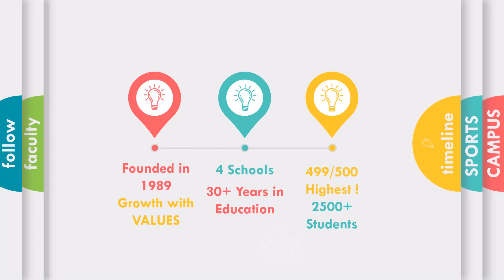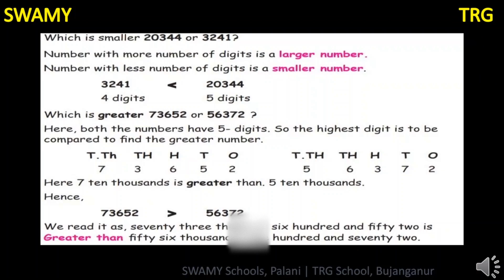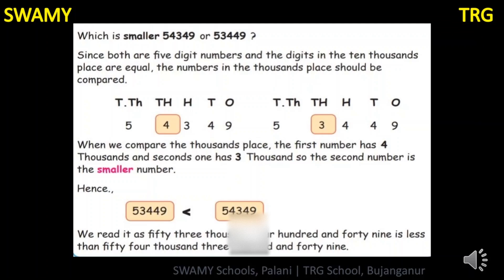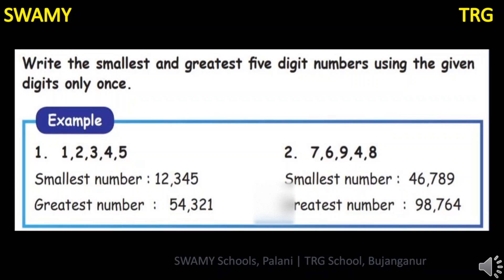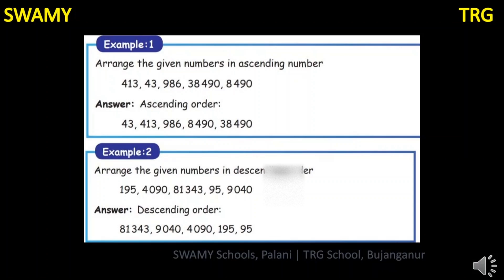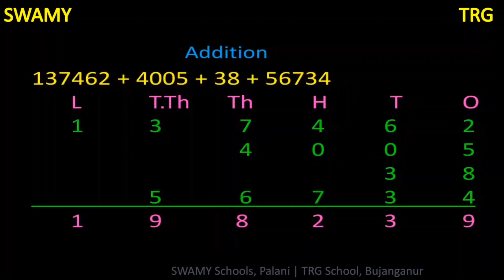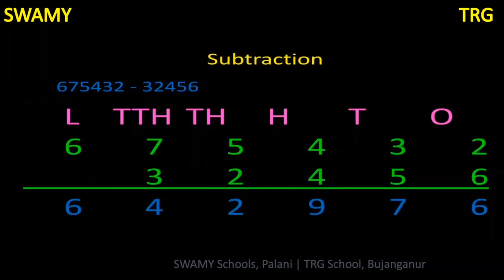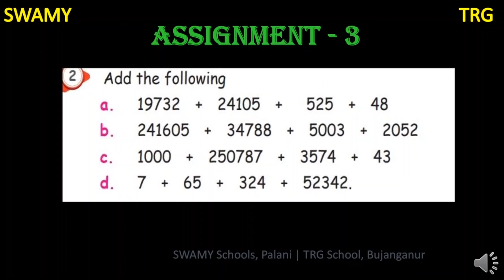V Standard | Maths | Numbers | Comparisons